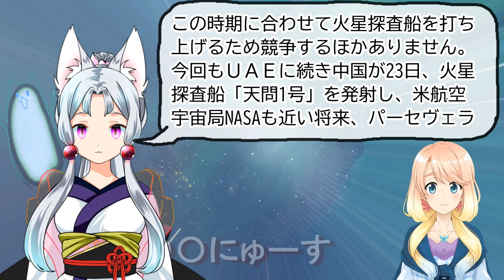なぜ日本の発射体を使ったんだろ？UAEの火星探査船の打上げ成功に韓国さんの主張が・・・【世界の〇〇にゅーす】【ニュース】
特典はありませんので、支援してやってもいいよって人は無理の無い範囲でお願いします。

チャプター
00:00 オープニング（桜乃そら）
00:23 記事（東北イタコ）
05:07 ネットの反応（紲星あかり）
06:30 感想（桜乃そら）